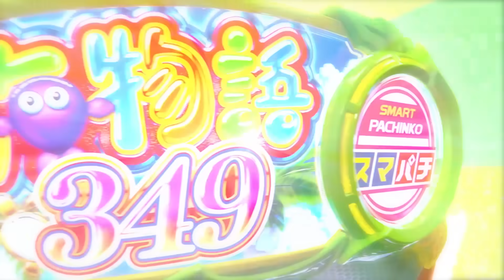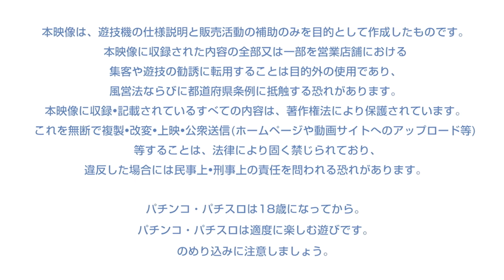【超速体感MOVIE】e新海物語349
スマパチ「e新海物語349」を一足先に体感できる、試打映像📺
50回転ごとに時短突入のチャンスが訪れる、新機能「周期Cタイム」を試打映像でご体感ください✨

🎬「e新海物語349」プロモーションムービーはこちら